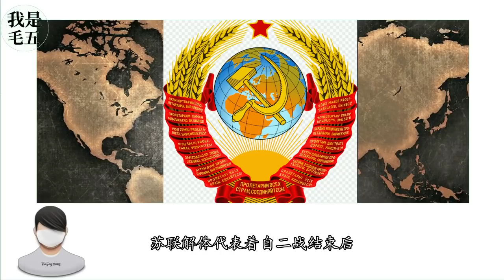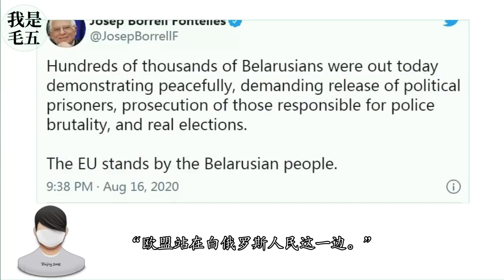欧洲最后一个独裁者